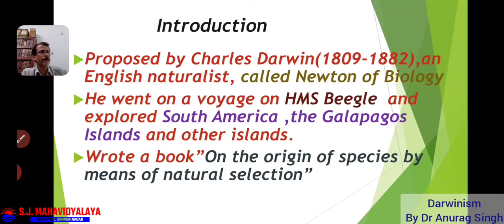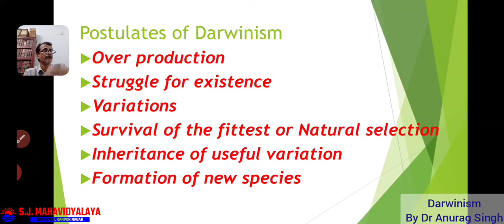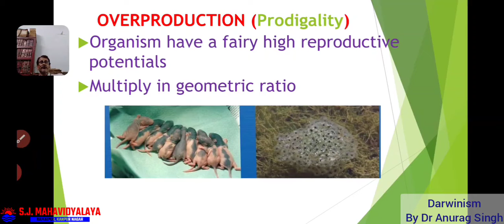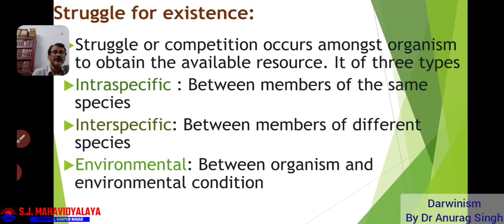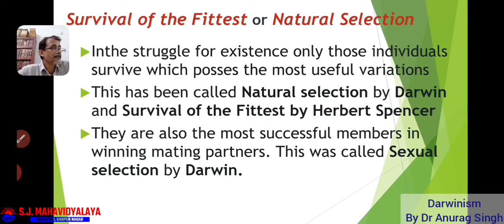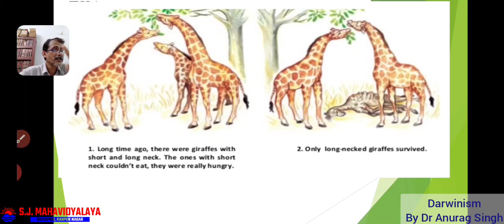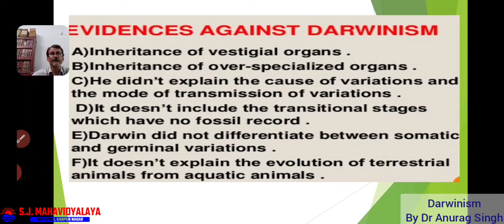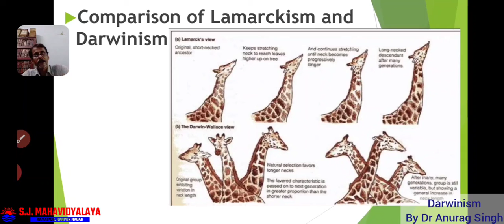Zoology By Dr. Anurag Singh B.Sc.2 Darwinism